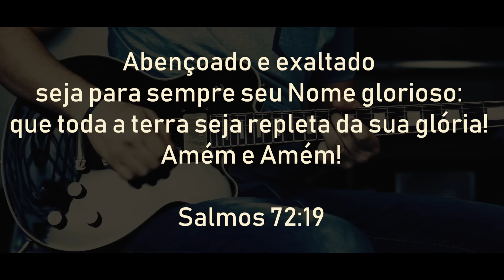PRA SEMPRE | Guitar Cover - Elizeu Lourenço ( Forever )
Se Curte Videos de Guitarra...

Compartilhe com quem tbm curte 😉

Eai!! Gravei a Musica Pra Sempre , Espero que goste desse instrumental.

Essa Musica Foi gravada e cantada por varios artistas , como : Kari Jobe , Fernandinho , Ministerio Avivah , Gabriela Rocha , Gabriel Guedes , André Valadão , Michele Nascimento , Ana Paula Valadão , entre outros

Letra:

O universo chora
O sol se apagou
Ali estava morto o Salvador
Seu corpo lá na cruz
Seu sangue derramou
O peso do pecado Ele levou

Deus Pai o abandonou
Cessou seu respirar
Em trevas se encontrou o Filho
A guerra começou, a morte enfrentou
Todo o poder das trevas vencido foi

A Terra estremeceu, o sepulcro se abriu
E nada vencerá Seu grande amor
Ó, morte, onde estás?
O Rei ressuscitou
Ele venceu pra sempre

Pra sempre Exaltado É
Pra sempre Adorado É
Pra sempre Ele vive
Ressuscitou, ressuscitou

Cantamos Aleluia
Cantamos Aleluia
Cantamos Aleluia
O Cordeiro venceu

Brothers:
Canal - David Lourenço
Canal -Telzinho Guitarra